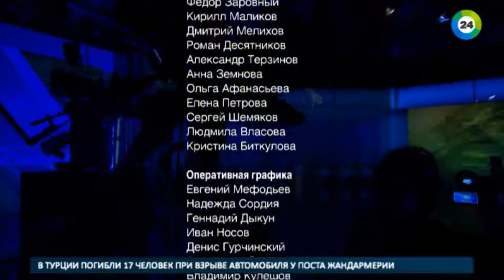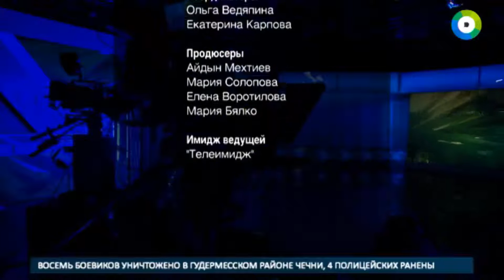«Киндер-сюрприз» российского правительства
Глава «Росатома» Сергей Кириенко сменил ушедшего спикера в Госдуму Вячеслава Володина в кремлевской администрации.